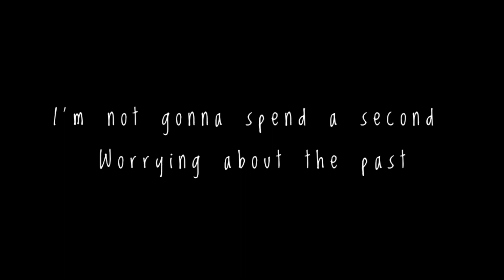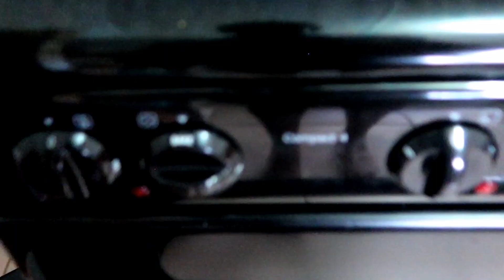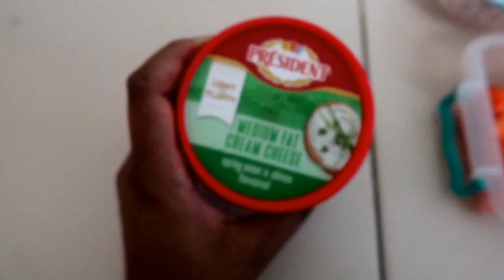Cosy After Work *4PM* EVENING ROUTINE | crazy rain, living alone + grocery haul diy concrete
My new apartment lounge or living room makeover on a budget using sheet street mirror pep home mr price home and Facebook marketplace home decor items decorate my Lounge with me home styling lounge styling evening Routine

➡️MY CHANNEL:
I Make Lifestyle & Home Decor Video's!
You can expect; Daily Vlogs, Skincare, My Life as a 25 year old in Cape Town, Home Decor, Diy and more! 😊

➡️ABOUT ME:
I am a 25 year old Adventurous Earth-based Explorer from South Africa. I Love making video's surrounding; Skincare, Lifestyle, My Adventures, living as healthy as I can & yea this is just my way to Share what I love!